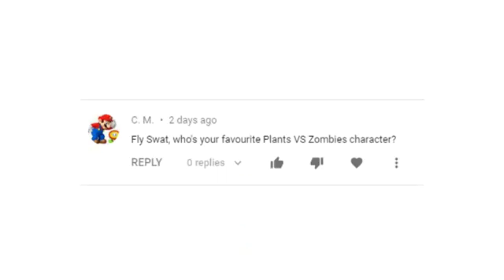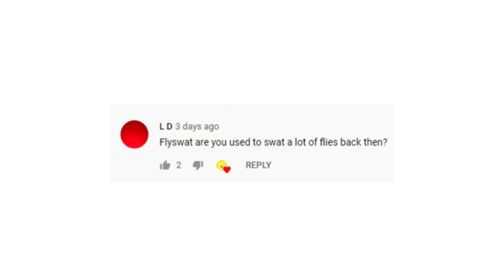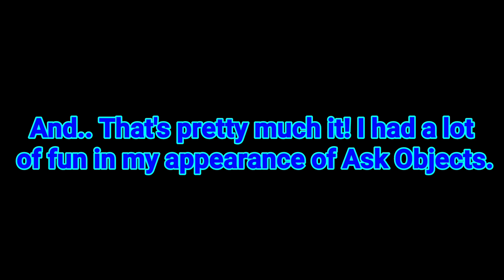Ask Objects - Episode 5 (But it's replaced with my own voice + My own answers in general)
Before you guys say anything else.. No. This is clearly not Ask Fly Swat PPT 214 Episode 15... I'm still working on that.

Okay here it is.. My own impression of myself in my appearance of Ask Objects Episode 5.

This episode was released almost 2 Days ago.. And I thought it would be really cool to voice act myself in this episode.

And if you guys are curious, Yes.. I did ask Kfire to voice act myself after the episode come out..

Credit to: EVERYONE! and especially to my best PPT animator Kfire. (Thank you for letting me appear in Ask Objects. I had a lot of fun answering the questions.)